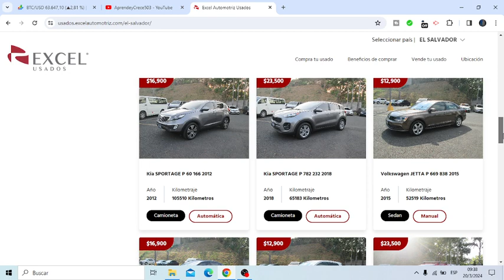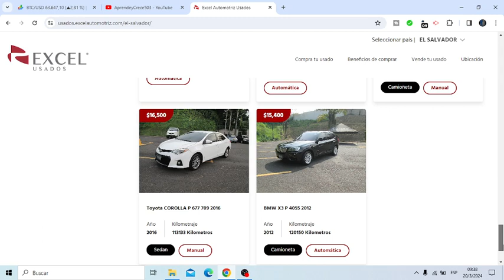venta de autos usados en El Salvador 2024.autos usados en el salvador.Precio de autos en el salvador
autos usados en el salvador
precio de autos en El Salvador
precio de carros El Salvador 2024
precio de los autos en sv
cuanto valen los autos en el salvador
autos usados en El Salvador 2024

me ayudaras mucho y es gratis.
contactame para alguna asesoria o donativo

asgardia